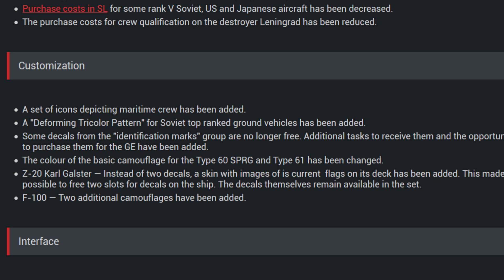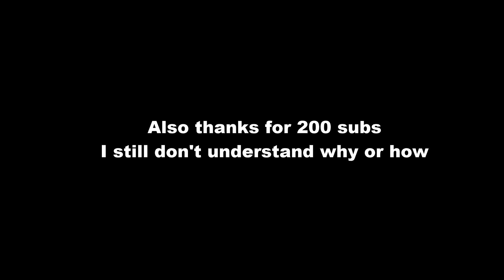This video is about the F-100 in 1.87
Thanks to Atsuk0 for helping me out in the T-2!